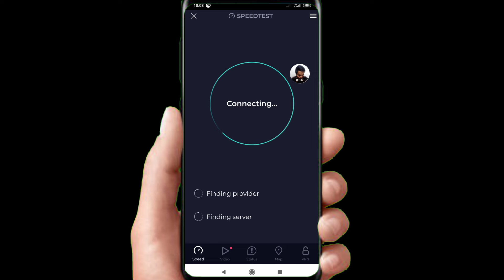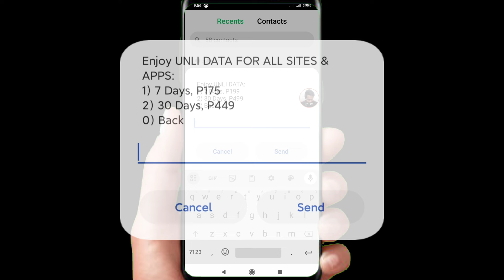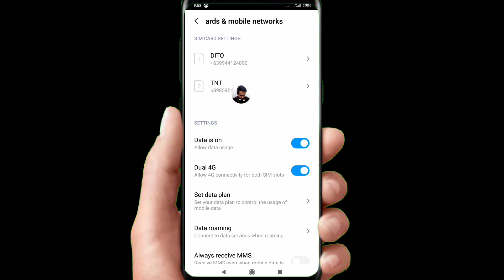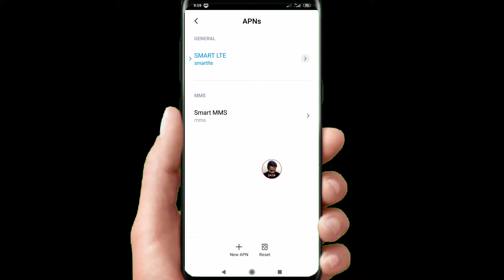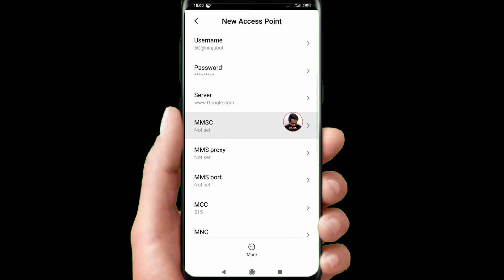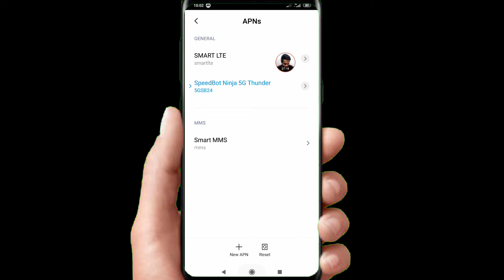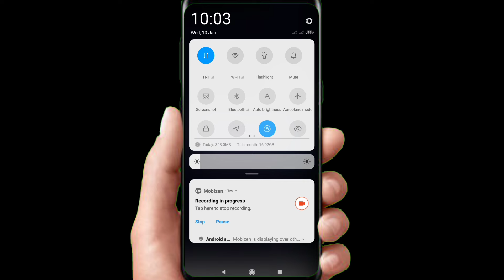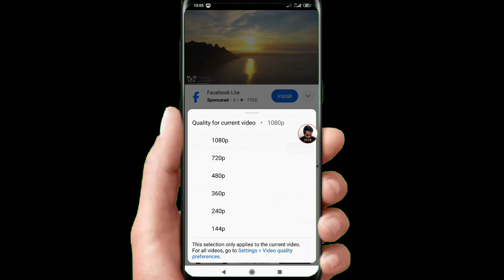UNLIDATA + Lifetime & Fast 5G APN Settings Good For All-Net & Gaming 2024 [SpeedBot 5G Thunder] ⚡